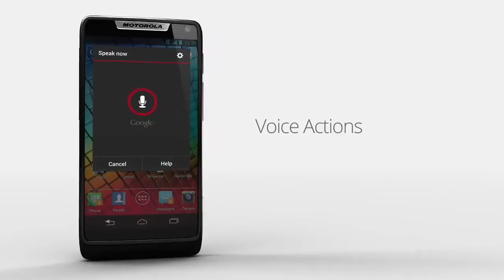Trailer: Motorola RAZR™ i with Intel Inside® and an Edge-to-Edge Display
Motorola announced the RAZRi Intel Smartphone.